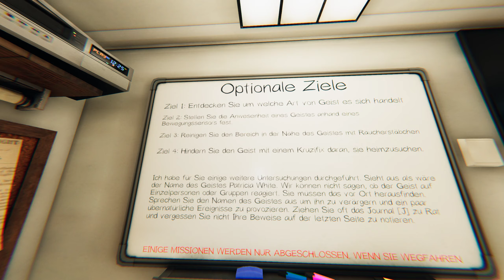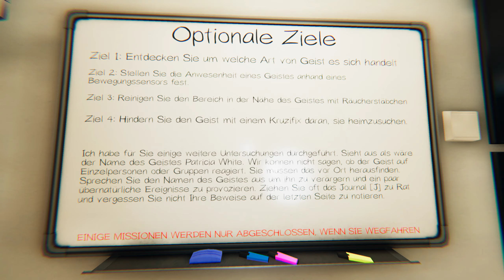PHASMOPHOBIA deutsch | der Geist legt gleich los 😨😨